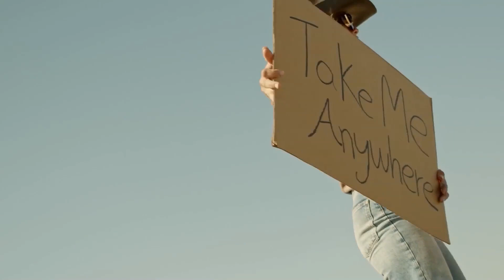Best Deep House Summer Music Mix - Dora Stewart - Big Jet Plaine, Sonda Ray - As It Was, Dj Addiso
Best Deep House Summer Music Mix - Dora Stewart - Big Jet Plaine, Sonda Ray - As It Was, Dj Addison - Damage, Otilia - Latina (Ozzie 32
Cu-Sutele Playlist Mix made with Love by  Youtube Music Channel:
00:00:10  |  01. Dora Stewart - Big Jet Plaine
00:02:52  |  02. Sonda Ray - As It Was
00:05:27 | 03. Dj Addison - Damage
00:08:53 | 04. Otilia - Latina (Ozzie Shad Remix
00:12:03 | 05. Madeleine - Spanish Style
00:15:01 | 06. Sizzle Rose - Mama said

Welcome to our curated selection of the hottest international hits, with hottest girls featuring chart-toppers like 'Dora Stewart Big Jet Plaine' and 'Sonda Ray As It Was'. Dive into the electrifying world of mega hits, fereign music, english music, spanish music, where every track is a journey through the latest in global pop sensations. Whether you're cruising down the street, hitting the books, or simply unwinding, our foreign music playlist promises to elevate your mood with best beats and captivating melodies. From the pulsating rhythms of 'Damage )' to the irresistible charm of 'Latina (Ozzie Shad Remix )', our collection spans genres and styles, ensuring there's something for every taste. Explore the dynamic fusion of pop, dance, and electronic sounds that define the contemporary music scene. Get ready to groove to the sounds of today's top 40 hits, perfect for any occasion, whether it's a night out on the town or a day at the beach. Immerse yourself in the ultimate playlist experience, designed to keep you moving and grooving from start to finish.

 This is a official artistic music video with the purpose to explore the captivating beauty of our world through the lens of our talented and beautiful models and the creative direction of Thomas Taylor, Daniel Martinez, Daniel Martinez. In this visually stunning presentation, our girls models are Avery Garcia, Mila Hernandez, Mia Davis, Charlotte Miller, Grace Martin, elegantly showcase the allure of various breathtaking locations worldwide.